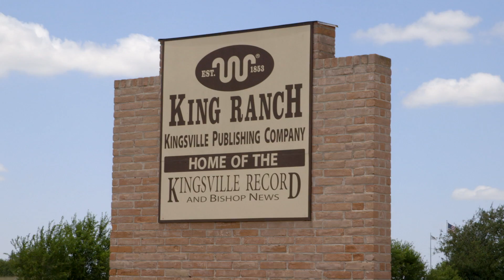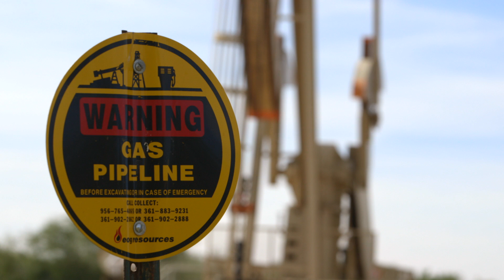King Ranch: Beyond the Santa Gertrudis: An Enduring Legacy